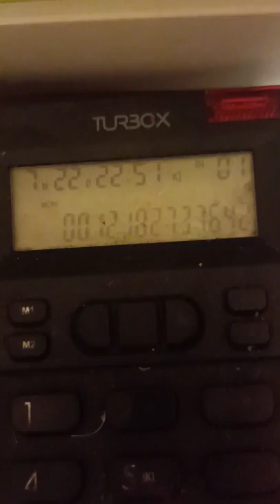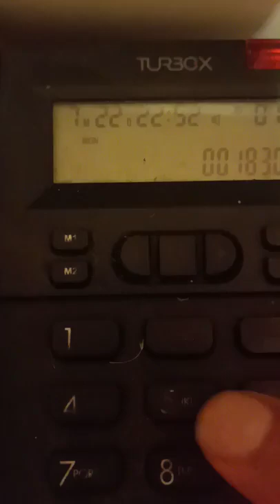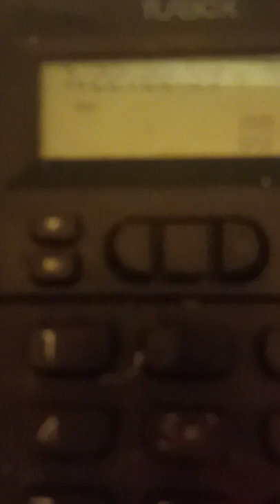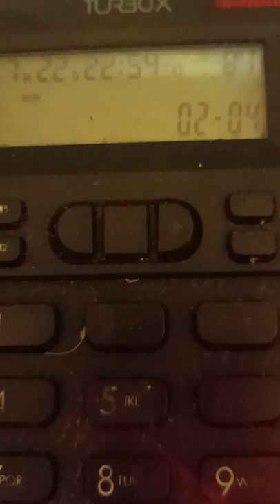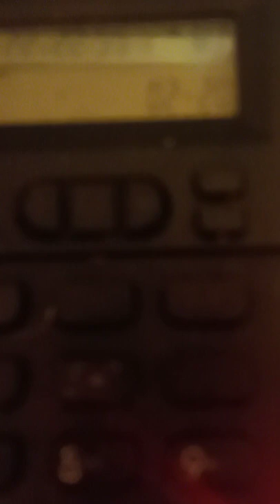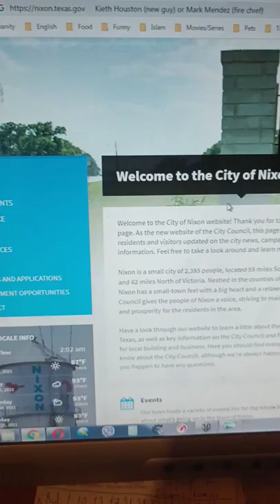3: Exposing KB's forgeries Vs Reality part 2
Besm Ellah El Rahman El Raheem

6: KB says it better on his own - Part 2 (Water-Wells donations VS he makes 23744 USD per month + shocking statement about money!!!)

7: Let's do a recap, shall we? (basic things said about the previous videos. I originally made this video on Saturday, the 24th of July, 2021!!!):

The next videos expose KB. Bear in mind that, even though CP is a vile individual, in these videos he EXPOSES and DESTROYS KB for his LIES and IGNORANCE of Islam!!!

There are LOTS more, but these are more than enough to expose this IDIOT.

Enjoy :P